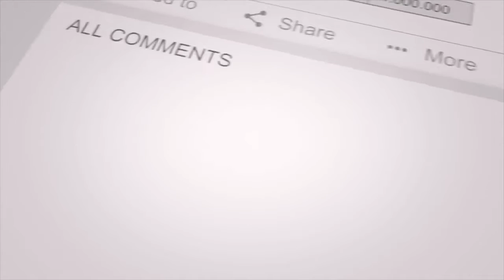YS Jagan completed 200 days of Pada Yatra | మరో మైలురాయి చేరిన ప్రజాసంకల్ప యాత్ర